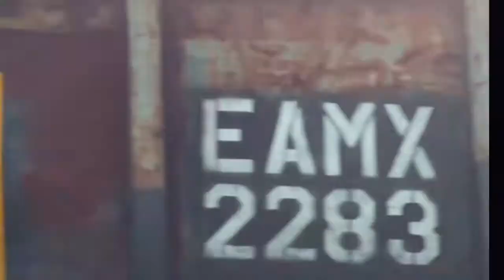EXISTENTIAL RAILFANNING EPISODE VIII: DARK CONCEIT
8MM FOOTAGE, TRAINS, JELLYFISH, AND EDWIN HONIG.